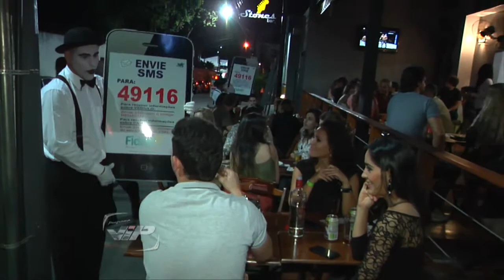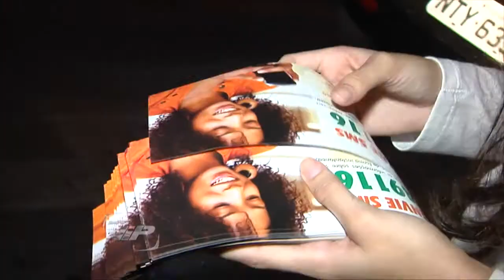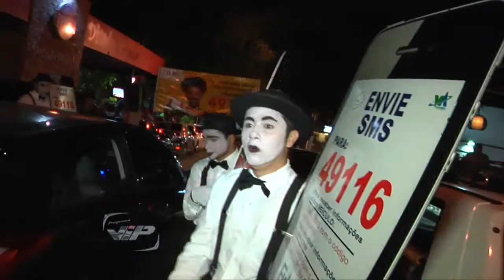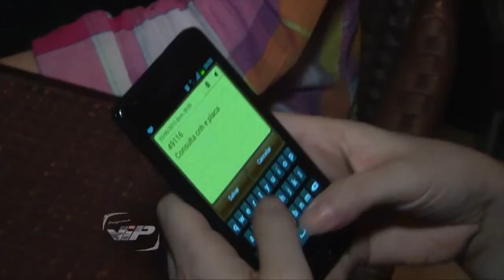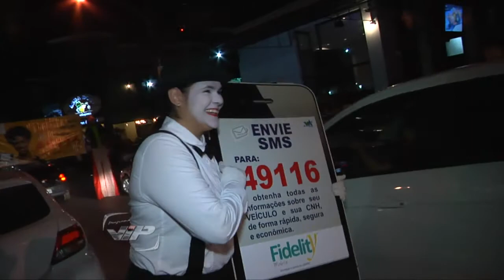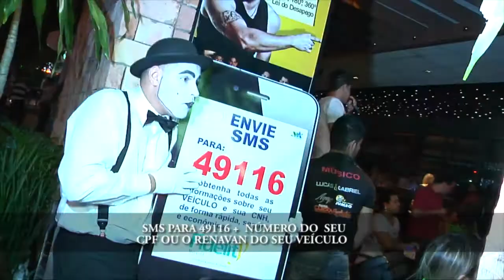PROGRAMA VIP NOVA ENTREV FIDELITY